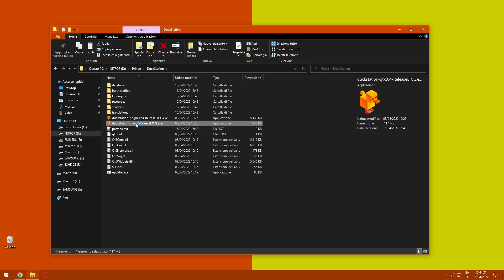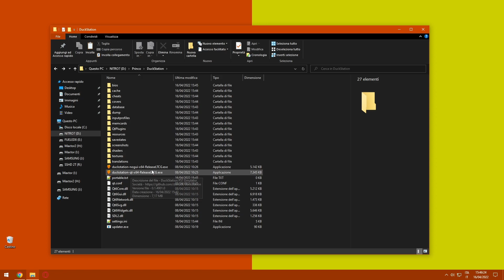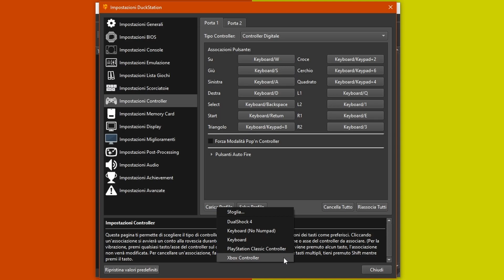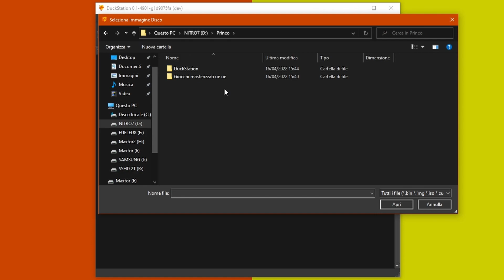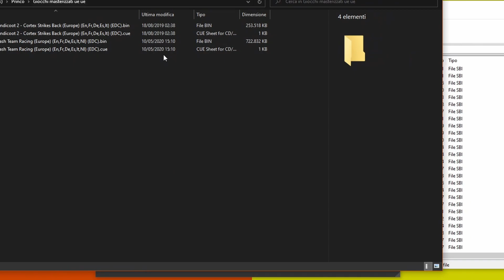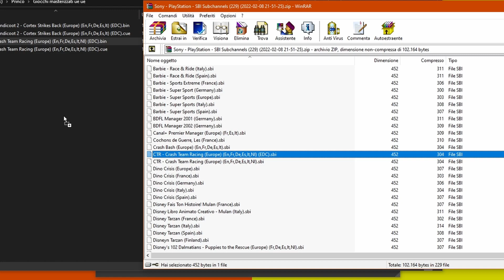Emulatore PS1 su PC con DuckStation [TUTORIAL RAPIDO]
Come avviare i giochi PlayStation 1 su PC utilizzando l'emulatore DuckStation.
Sicuramente un ottima alternativa al vecchio ed obsoleto ePSXe
Tutorial rapido spiegando solo l'essenziale per avviare un gioco PS1 e la configurazione dei controller/tasti

📑 Index 📑

0:00 Intro
0:09 Download/Estrazione
0:32 Rendere l'emulatore "portable"
0:57 BIOS
1:48 Configurazione lingua
1:59 Configurazione controller/tasti
3:16 Avviare un gioco
3:52 Avviare gioco protetto da "libcrypt"
5:13 Menù rapido
6:04 Outro